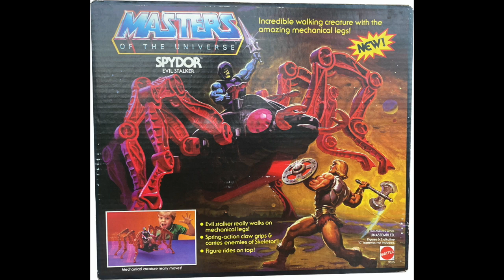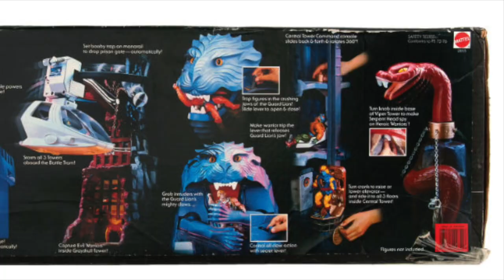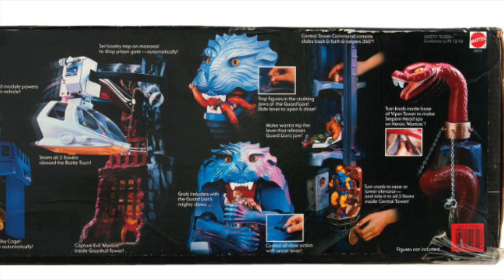The Most Impressive He-Man Playset